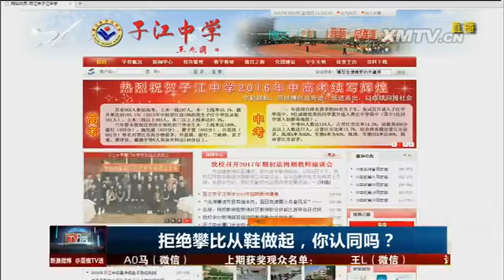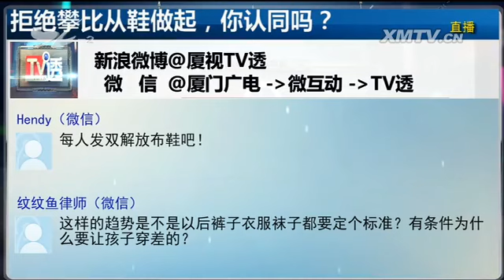拒绝攀比从鞋做起，你认同吗？ TV透 2017.3.3 - 厦门电视台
栏目名称：拒绝攀比从鞋做起，你认同吗？ TV透 2017.3.3 - 厦门电视台

　　近日，一个手机截屏在网上火了，这张图片来自一所中学的家长微信群，内容是老师通知家长配合学校，不要让孩子穿高档进口的鞋子去上学，目的呢是防止孩子们在消费方
面盲目攀比误了学业。学校的做法引起了不小的争议。人们争论的焦点是，禁止穿进口鞋就能防止学生攀比吗？那么我们今天（3月3日）也来讨论这个话题。